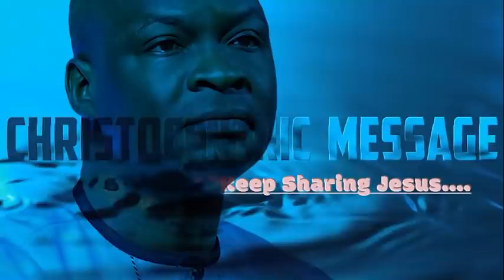Tuesday Secrets, 15th February, 2022 - Apostle Joshua Selman | Commanding Your Morning